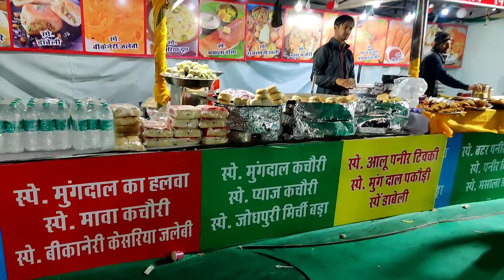Patiala Heritage Carnival Vlog | Aatmi Tv